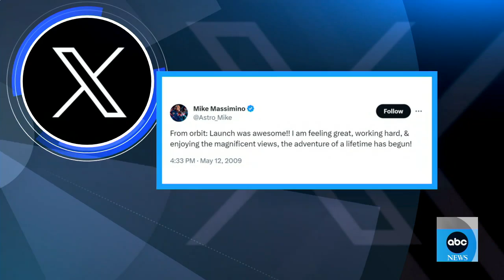'Moonshot' adventure with former NASA astronaut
Former astronaut Mike Massimino shares his out-of-this-world adventure in "Moonshot: A NASA Astronaut's Guide to Achieving the Impossible."